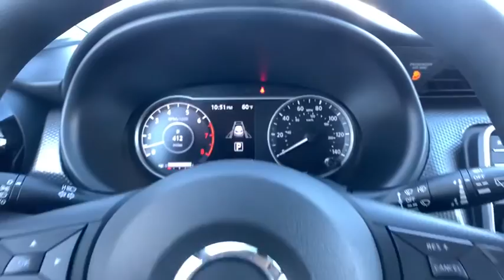2020 Nissan Kicks Atlanta, Griffin, McDonough, Fayetteville, Thomaston, GA NI24583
Super Black New 2020 Nissan Kicks available in Atlanta, Georgia at Cronic Nissan. Servicing the Griffin, McDonough, Fayetteville, Thomaston, GA area.

Cronic Nissan
2624 N Expressway